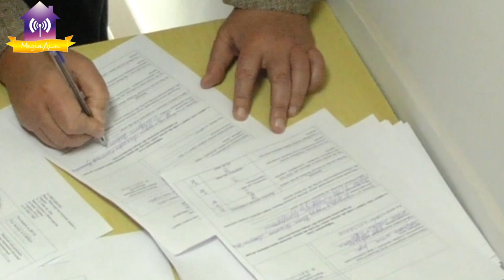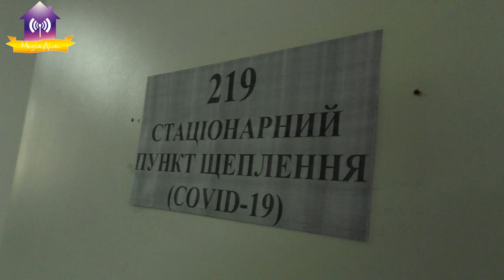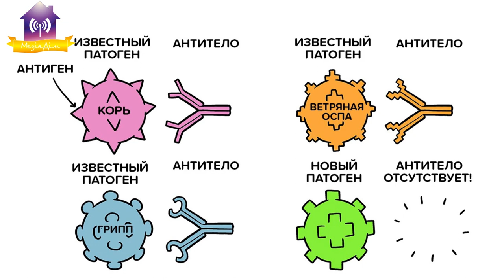Вакцина від Covid 19 вже в Славутичі. Вакциновано 100 славутичан. 09.03.2021